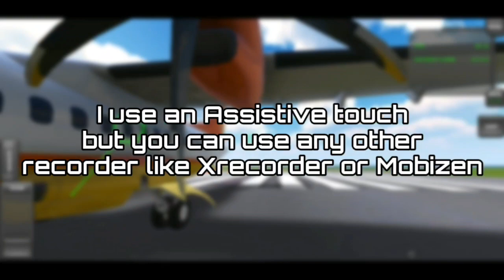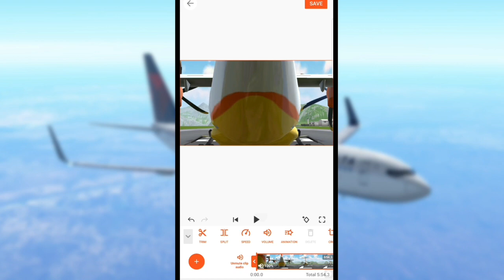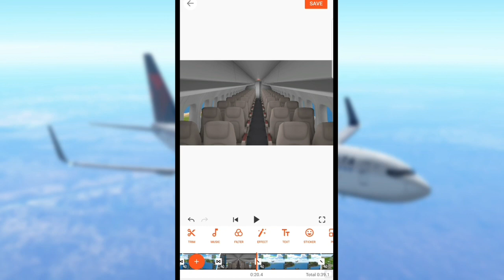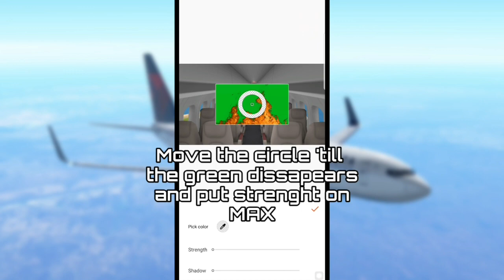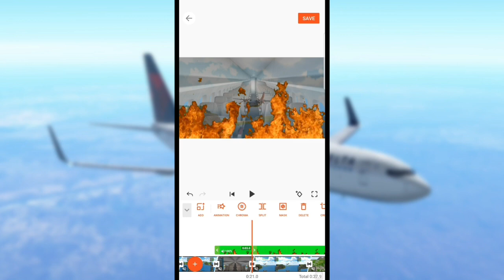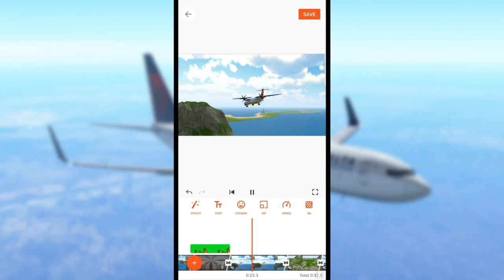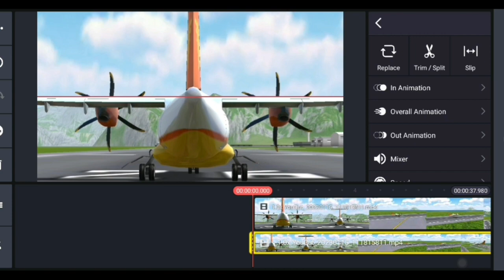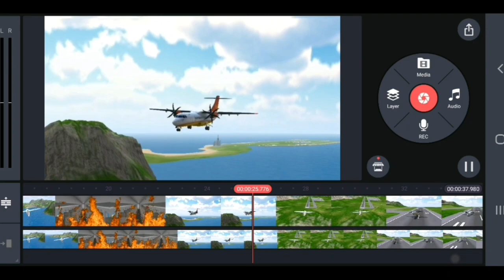How to do TFS Crash Animations - Tutorial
I have to say that the original idea of these animation is from the WanG Channel and i have some of his videos on my channel cause tragicly his channel was banned in 2022
and he was my inspiration and so the credits are to him

Tobu & Itro - Sunbrust
K - 391 - Deep Blue